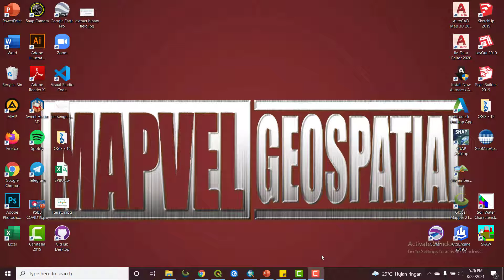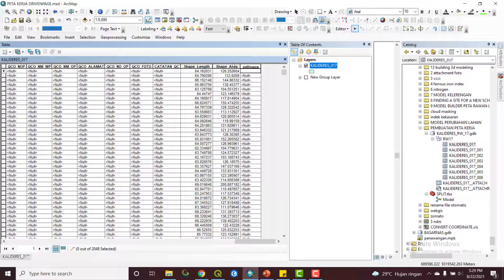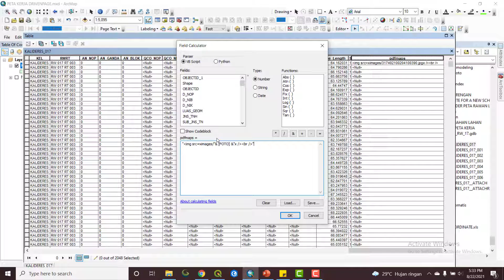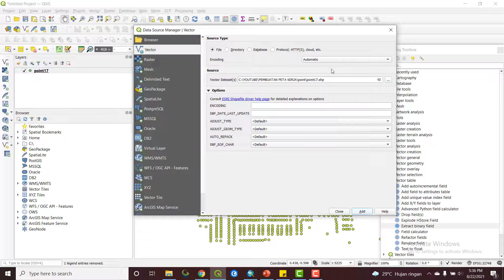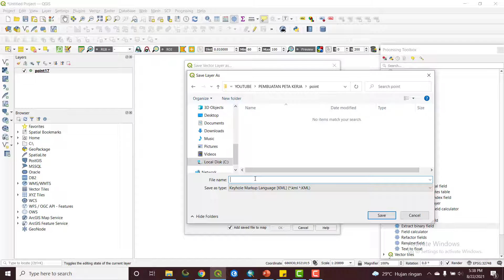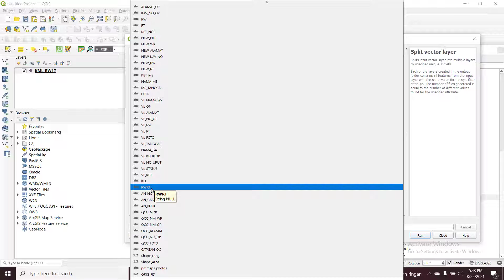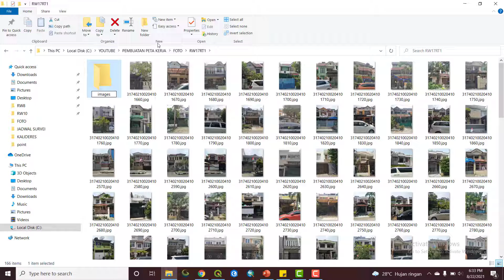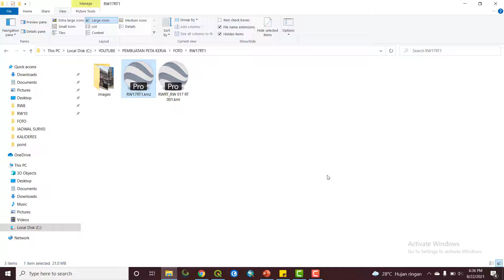#3 ATTACHMENT FOTO DI FILE KML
SEMOGA ILMUNYA BERMANFAAT